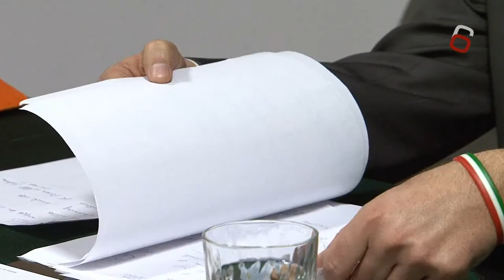Szabó Zsolt és Soltész Miklós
Szabó Zsolt és Soltész Miklós, lakossági fórum, 2010. március 17. Szűcsi.